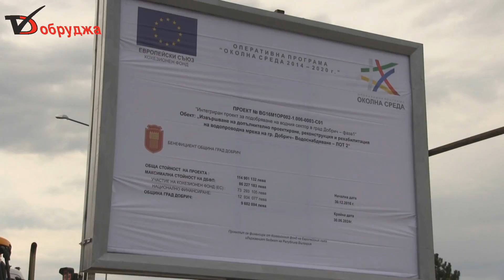Скоро ще бъде оповестен графика за работа по Водния цикъл на Добрич